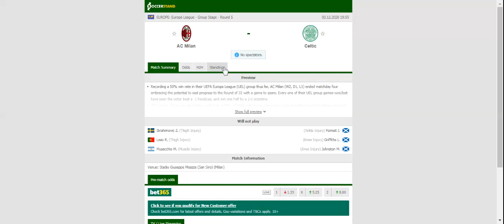MILAN VS CELTIC PREDICTION & BETTING TIPS - 03/12/2020